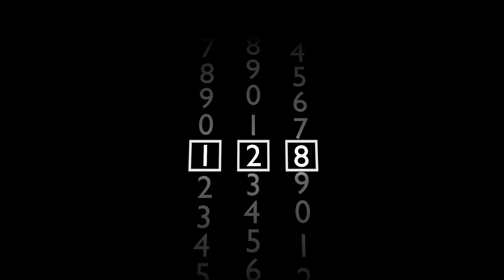Operations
So! Sometimes people are confused about how I do math in my head. I've had so many issues explaining it that I decided to make this video demonstrating it visually.

The idea is to add 9 to 128. Mentally, I work in "steps", and I can only shift a single column up or down by precisely one digit at each step, and each step takes a fixed, finite amount of time. As such, less steps means I get to a conclusion faster. For me, it's more efficient to add ten and subtract one than it is to "just add 9", as this video shows.